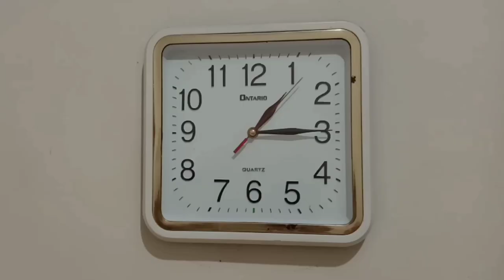Short movie horor indonesia - "MIMPI" (2020)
Cek instagram aku di Rexphoenix-X.